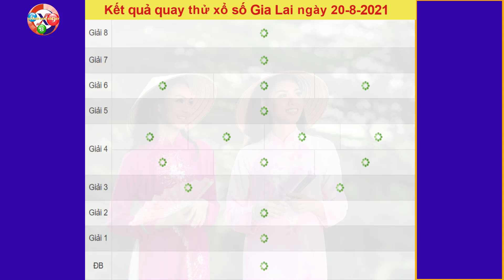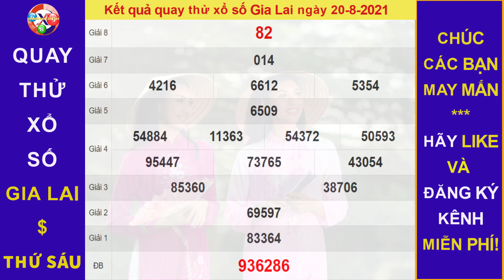Quay thử Dự đoán Kết quả xổ số GIA LAI hôm nay ngày 20/8/2021, XSGL